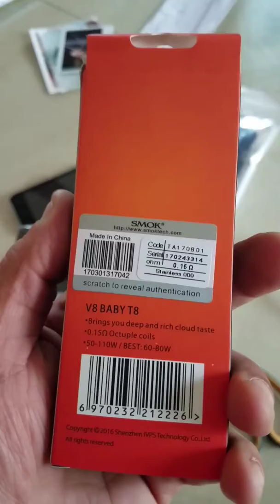Smok alien unboxing at Abizzle's cribb